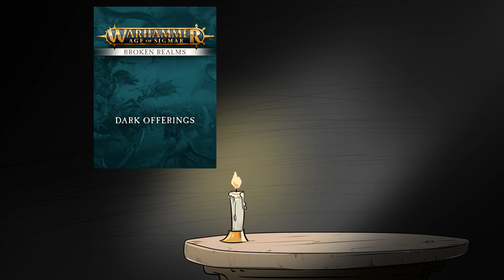Narrating "Dark Offerings" the ninth Short Story of the Broken Realms Series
Hello everybody,
welcome and thank you for taking your time to watch our Videos.
In this video I will be narrating the ninth short story of the Broken Realms:
"Dark Offerings".

Stay fantastic!